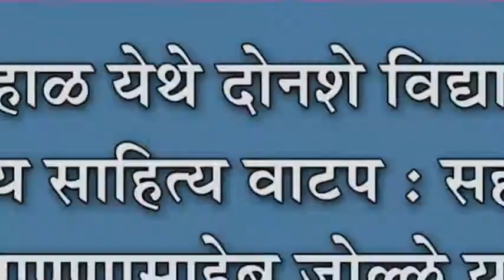बेडकीहाळ येथे दोनशे विद्याथ्र्यांना शालेय साहित्य वाटप : सहकार नेते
बेडकीहाळ येथे दोनशे विद्याथ्र्यांना शालेय साहित्य वाटप : सहकार नेते आण्णासाहेब जोल्ले यांच्या वाढदिवसानिमित्त उपक्रम